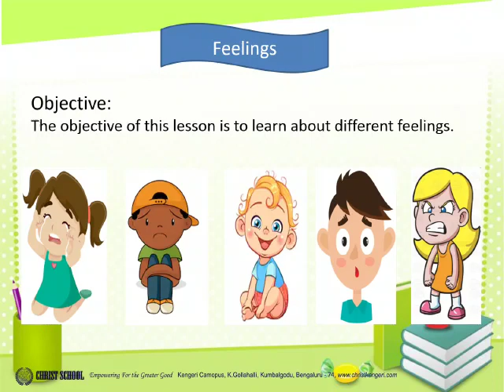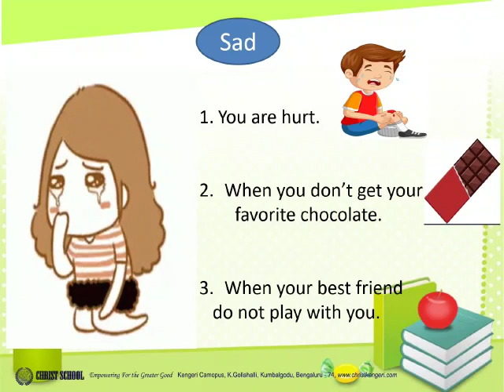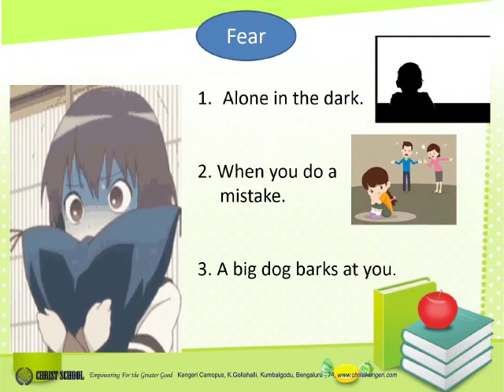Christ Class Room- Kindergarten: All about me - feelings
Kindergarten: All about me By Ms Charan
Class - Kindergarten
Theme All about me
Knowledge & Understanding